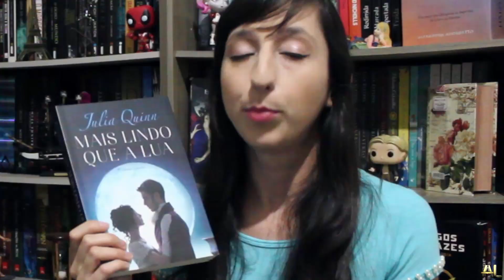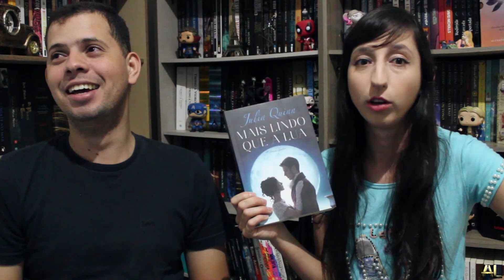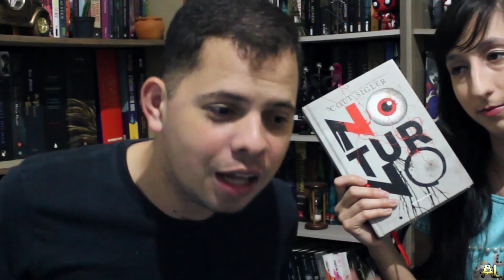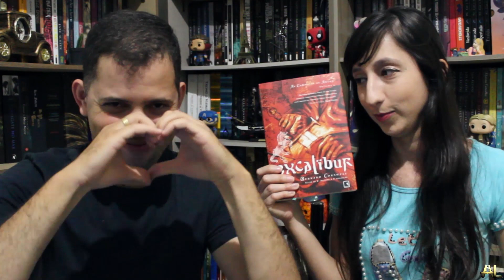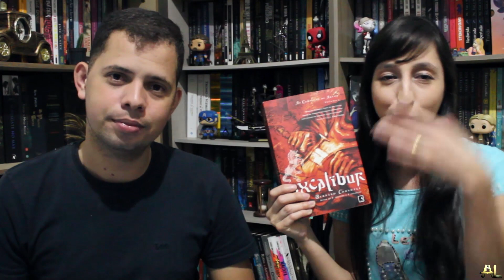LEITURAS DE JULHO (2019) 📖 | Alegria Literária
Olá pessoal,

Confiram nossas leituras do mês de julho e após, o sorteio do livro que vocês indicaram para o Micael.
Comente abaixo o que vocês leram em julho pra trocarmos idéias 😃

💰Compre pelo link da Amazon e ajude o canal sem custo a mais algum na  compra de vocês:
📔MAIS LINDO QUE A LUA
📔A MENINA QUE ROUBAVA LIVROS
📔THE BEAUTY OF DARKNESS
📔MITOLOGIA NÓRDICA
📔ANGUS O PRIMEIRO GUERREIRO
📔DEIXADA PARA TRÁS
📔O LADO FEIO DO AMOR
📔NÃO CONFIE EM NINGUÉM
📔CLUBE DA LUTA